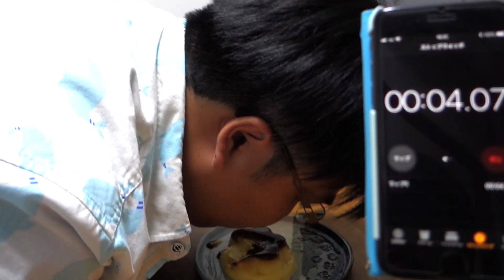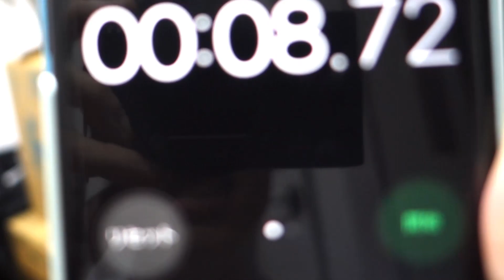【早食い】フィッシャーズ、ンダホを超えろ！ノーハンドプッチンプリンに挑戦！【プッチンプリン】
週３回(たまに追加更新あり)、皆様に楽しい動画をお届けします。

私は３人兄弟です。
スーパーなどに行くと、プリンとかヨーグルトとか３つ１セットでよく売ってますよね。
３人兄弟は、そのような商品と非常に相性が良く、うちの親は、我々兄弟にそれらの商品を常習的に買い与えていました。
しかし、ふと思うと、なぜ３つ１セットなのだろう。現在の日本の家族構成から考えると、３人兄弟などそこそこ少ない比率でしか存在しない。この３という区切りの需要はどこにあるのか。２つの場合、４つの場合と比べて売り上げの差はどれだけ異なるのか。私の経済的好奇心はとどまることを知らない。
そのようなことを考えながら、私はプッチンプリンの早食いをするために、スーパーでレギュラーサイズのプッチンプリンを３つ買っている。
（文責：あざる）

新しい動画を週３回程度の不定期更新（水・金・土は原則更新）！
コンプレックスを武器に笑いを取るをテーマに動画を作成中！

動画紹介ブログも開設中！

こちらの関連動画もチェック！
ノーハンドプッチンプリンチャレンジで神レベルの記録でたぁぁぁあ！！

【大量】ノーハンドプッチンプリンにチャレンジしたらヤバイ記録が出た…！〜よっちへの永久の挑戦状〜【対決】